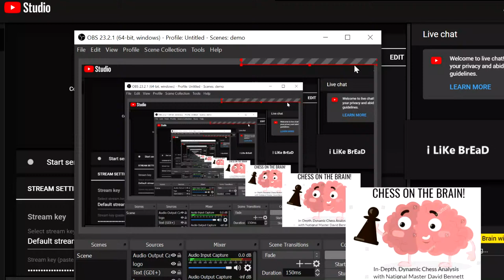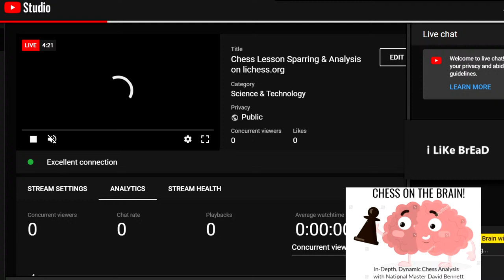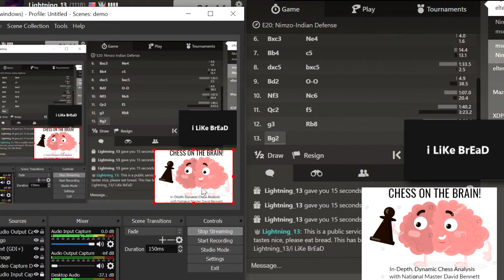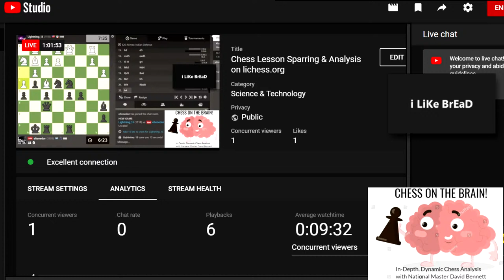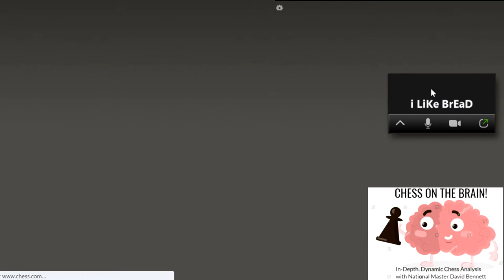A glimpse at my chess lesson: sparring & free discussion with my student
Featuring sparring game and discussion during my lesson. Free discussion about the logic of the moves and the thinking process is a big part of my lessons to help my students internalize the decision making process and logical development that is necessary for chess mastery.